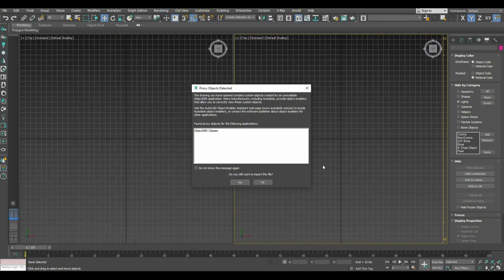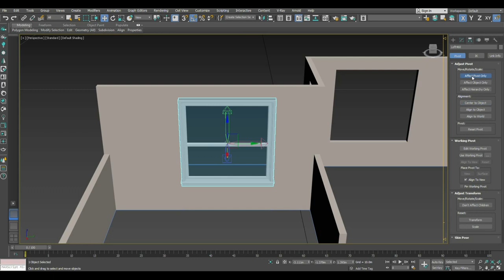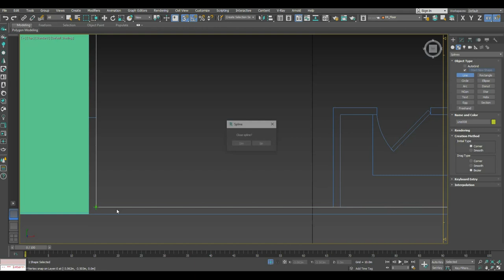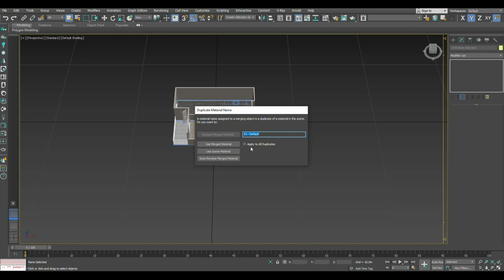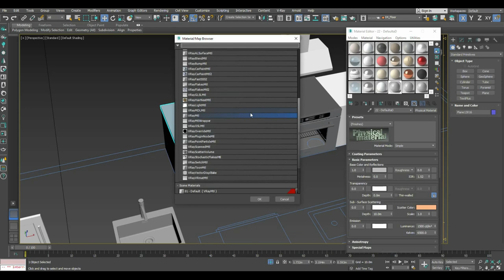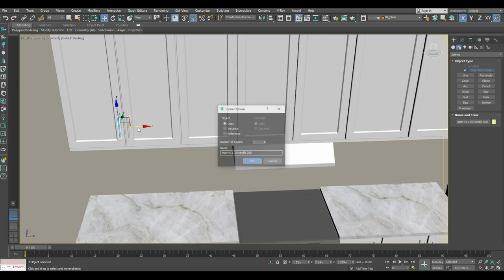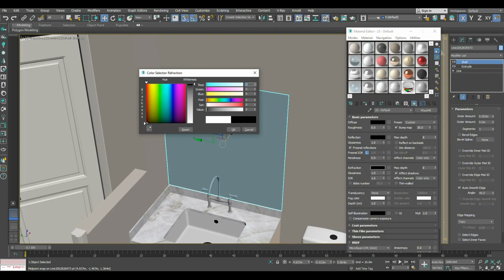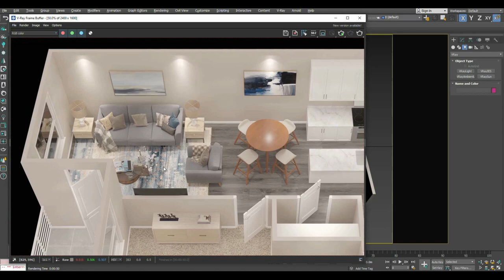3D FLOOR PLAN | CREAT 3D PLAN IN 3D MAX | VRAY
3D Floor Plans are easier to create than you think and more powerful than most people know. If you are one of the 85% of agents who don't include Floor Plans with their listings, this post will show you what a huge share of the market you might be missing.